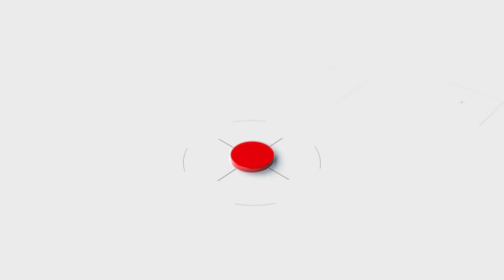Darren Andrews - Open the Eyes of My Heart Lord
All music licensed via Christian Copyright Licensing International Copyright License # 20588204 and Streaming Plus License # 21125202

All children on screen have parental permission to participate and active adult supervision while on our platform